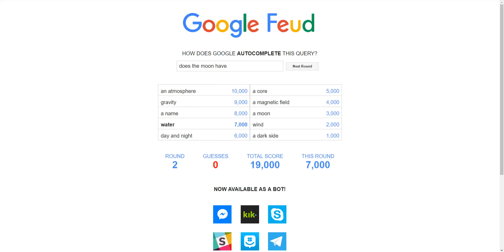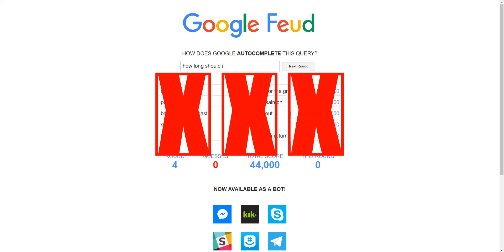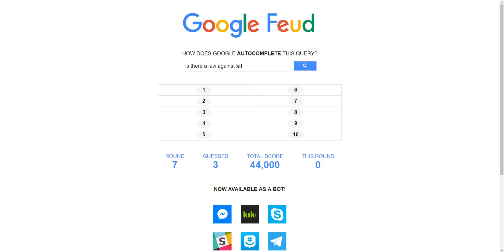Google Feud||פרק 3